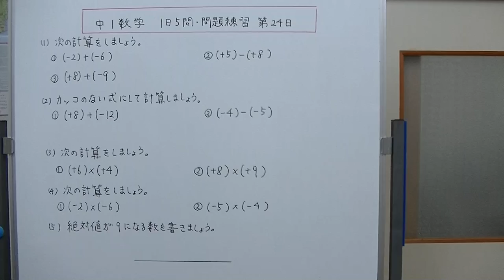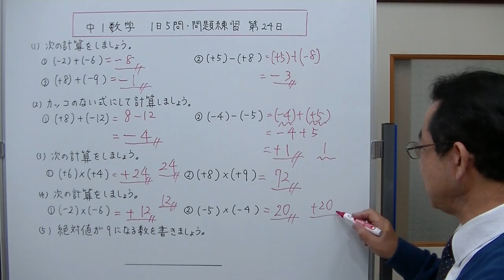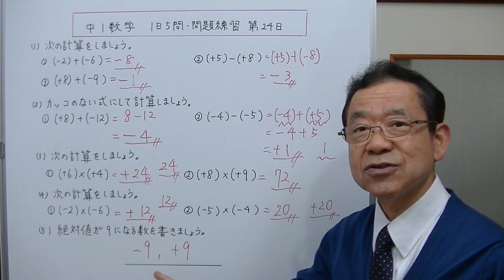【中1数学】1日5問・問題練習 第24日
中学1年生の数学も、正の数と負の数のかけ算まで進んできました。今日の5問は、１、正の数と負の数のたし算とひき算　２、カッコのない式にして計算する問題　３、正の数どうしの２数のかけ算　４、負の数どうしの２数のかけ算　５、絶対値の問題
以上の5問です。大切な内容は、画面上部にその項目を勉強できる動画のリンクが表示されます。そちらを利用して学習を進めて下さい。